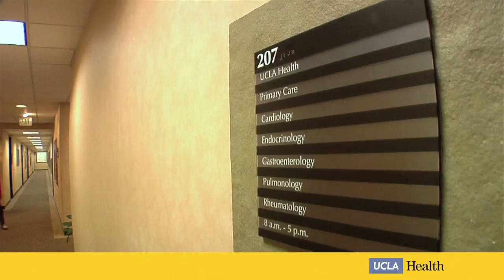Dr. Kevin Pimstone - Assistant Professor of Medicine | UCLA Health Careers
Kevin Pimstone, MD followed in the footsteps of his grandfather, father and brother when he became a physician. After starting his practice at UCLA, Dr. Pimstone worked in private practice for six years. When UCLA Health offered him the chance to open an office in Westlake Village, he jumped at the opportunity.